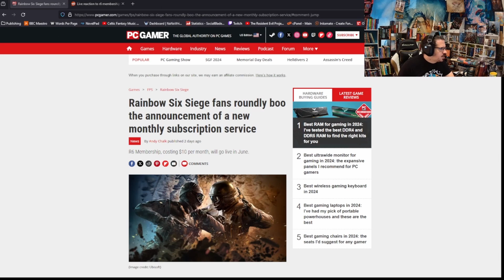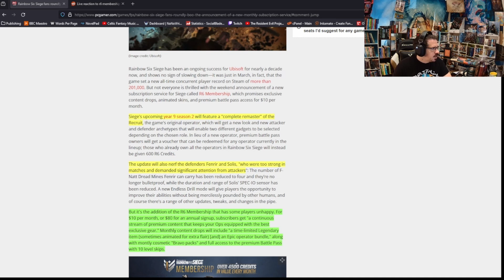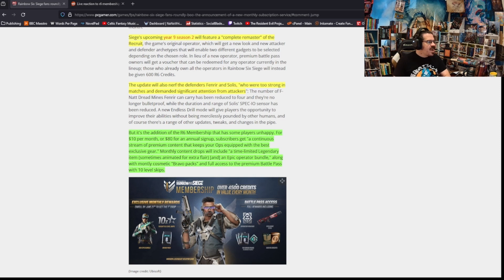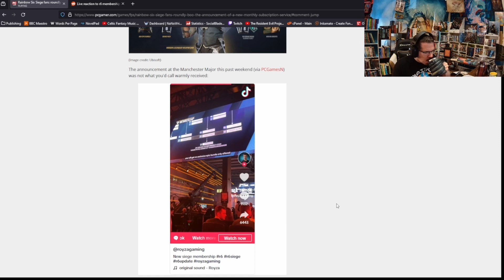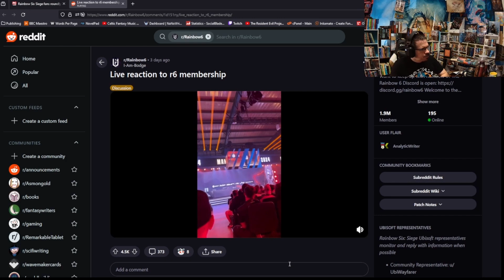Rainbow 6 Siege Fans Booing Proves Nothing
Its great to hear Gamer's booing when they don't like something, but booing alone isn't going to solve this issue. Our history proves this time and time again.

WARNING: I was in the Navy so I sometimes cuss like a sailor.

SOURCE:
1) Rainbow Six Siege fans roundly boo the announcement of a new monthly subscription service

CREDITS:

YouTuber Voices:

1) Evan Morgan -    / @evan_morgan
2) AlphaOmegaSin -    / @alphaomegasin
3) BlackBusterShow -    / @blackbustershow
4) boogie2988 -    / @boogie2988
5) AngryJoeShow -    / angryjoeshow

Assets:

1) Original Intro By: AuroraVFX of Video Hive (paid License to use)

2) Original Audio by
Royal_Tea_Music of Audio Jungle (paid License to use)

3) Original Audio by PetRUalitY of Audio Jungle (paid License to use)

GAMER RANT  NETWORKING